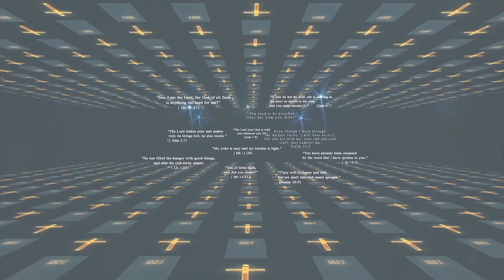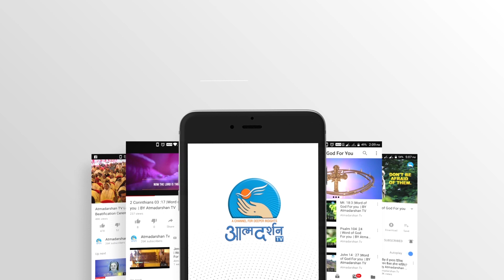एक अपराधी व्यक्ति के प्रति हमारा कर्त्तव्य क्या हैं ?|| 14th Aug|| Atmadarshan TV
एक अपराधी व्यक्ति के पति हमारा कर्त्तव्य क्या हैं ? HindiBibleStudy AtmadarshanTv HindiBibleStudy Hindi Bible Christian Channel

एक अपराधी व्यक्ति के पति हमारा कर्त्तव्य क्या हैं ? || हिंदी बाईबल स्टडी ||
 14th Aug|| Atmadarshan TV

Hindi  Bible capsule  |14th Aug| By Atmadarshan TV

Direction :Siddharth Jagtap
Camera: Jobin
Editor: Kulwant xaxa
Sound: Nitin Jamra
Graphics: Siddharth Jagtap
Produced By: Atmadarshan tv